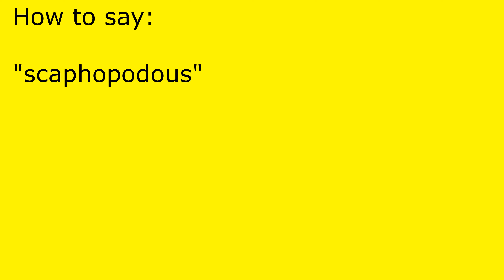How to pronounce scaphopodous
scaphopodous pronunciation.